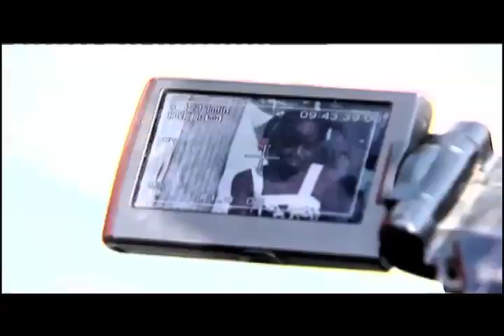Derchine's Story: Haiti Children Film their Story -- Save the Children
Up to 90% of Leogane, Haiti was destroyed by the earthquake in January 2010. Most of the town still lives in tarpaulin tents that flood when it rains and overheat in the sun. Many children suffer from nightmares and are still trying to cope with the loss of best friends and family, and the distress of things they saw.

Six films were produced and directed entirely by the Haiti children — Jean,11, Derchine,13, Olwine,13, Manoushka,15, Sophia,16, and Nenel,17 — some of whom have not been able to speak about their experiences before.

"The film-making has become an important part of the healing process for the children involved. Children in Haiti often don't feel able to talk properly about the pain they are suffering, as nearly everybody here has lost somebody. Working as a film crew with other children who really understand what they've been through has given them the space to speak honestly and openly, often for the first time," Save the Children's Sarah Jacobs, said.

"When you are covering such a huge disaster the individual stories can be lost," said Emma Murphy, ITV News correspondent who worked with the children. "This project lets you see what life is like in Haiti now. What makes it so special is the resilience and enthusiasm of the children. They are desperate to tell their stories their way so that no one can forget about Haiti."

This film project marks the first time Save the Children has incorporated film-making into its emergency response to help children recover from the trauma, isolation and grief of such a disaster. The project forms part of our child protection work in Haiti. Save the Children is also running 'child friendly spaces' across the country, where trained staff organize activities for children to help them cope in the aftermath of an emergency. Activities include sport, dance, music, and now film, to encourage children to play and interact, while promoting a sense of normality.

The children will continue to make 'video diaries' in the coming months, recording both high and low moments in the year after the quake.

Find out more about Save the Children's work in Haiti

Ways to Donate to Save the Children's Haiti Earthquake Children in Emergency Fund:

   * Donate $10 by texting SAVE to 20222 ( U.S. Only). (Standard message rates apply.)